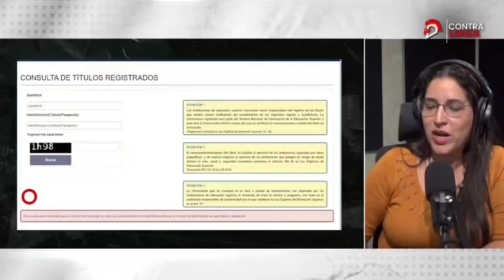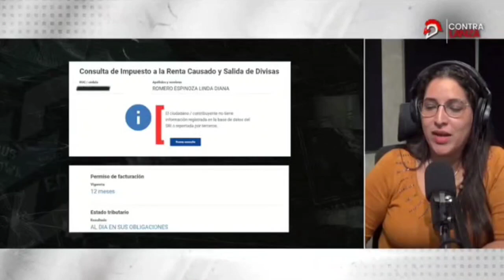Elecciones2023: ¿Quién es Linda Romero?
ladefensaec te presenta el perfil completo de Linda Romero, la vicepresidenciable de Bolívar Armijos.